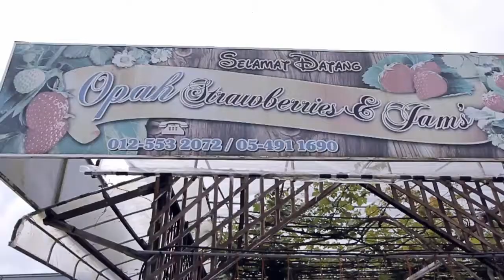Opah Strawberry fams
Edited & Produced : Azmil Mokhtar